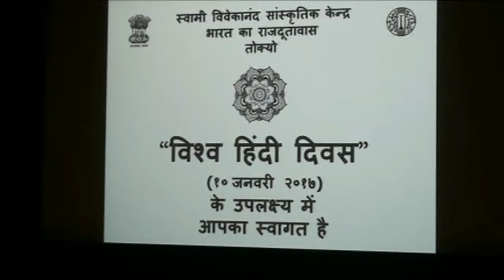Remarks by Ambassador Sujan Chinoy & Prof.Takeshi Fujii on WorldHindiDivas 2017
To celebrate the World Hindi Divas 2017, the Embassy of India in Tokyo organised a memorable event at its VCC Auditorium on 10 January 2017. The event marked the beginning of "2017 The Year of Friendly Exchanges" between India and Japan. H.E. Sujan R. Chinoy, Ambassador of India to Japan and Prof. Takeshi Fujii, Head, Dept. of Hindi Studies, Tokyo University of Foreign Studies (TUFS) delivered the opening remarks. This was followed by a special theatrical performance by Hindi language students TUFS of the Hindi language play "Holiday in Delhi", an adaptation of the classic film "Roman Holiday".